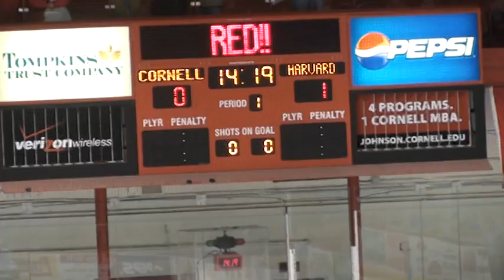Cornell VS. Harvard-Ice Hockey 2008 (Part2)-First Goal for Harvard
Harvard Sucks! Let's go red!